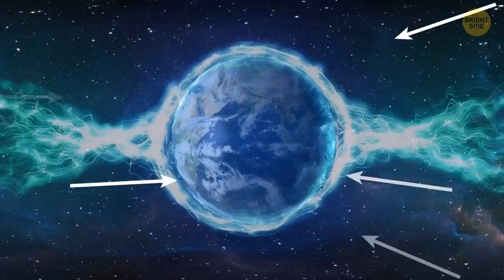New Theory Shows Something Might've Blocked Titanic from Help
You know "S.O.S." don’t you? – 3 dots, 3 slashes, and 3 more dots? It’s an easy enough signal to tap out in Morse code. It means “Save our souls” or “Save our ship.” The crew of the legendary Titanic had been desperately trying to send this signal for 2 hours the night of April 14---, 1912. There were other ships not too far from the spot where the iceberg took down the mighty titan of the sea. But the call for help seemingly disappeared before it could reach them!

The passenger ship SS Mount Temple did pick up a signal and tried to respond, but the Titanic never got the answer. So what was silencing the ship’s cries for help – some unknown Bermuda Triangle of the North Atlantic? Consider this: eye-witnesses say the sky was painted with a brilliant Aurora borealis that cold fateful night. Beautiful, yes. But on that day, the Northern Lights may have sealed Titanic’s fate for good…

TIMESTAMPS:
Did a solar storm play a role? 1:43
About navigational equipment 3:24
What happened 10 minutes before the disaster 6:20
That night, the signals were acting strange 7:07
Did the Moon sink the Titanic? 8:36